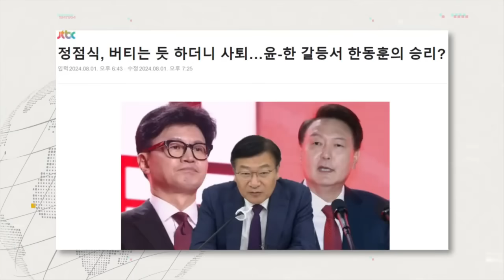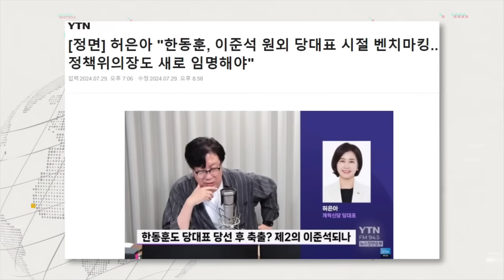이준석 "윤, 이상한 통치할 것이라 확신..그럼에도 예방적 탄핵은 안 돼"-"윤한 미필적 고의의 약속 대련 중"-"한, 바깥의 차가운 민심 느껴라"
🔊 대담한 대담 : 이준석 개혁신당 의원

정점식 사퇴, 본인 스스로 판단 못해…"욕 먹기 싫어서"
한동훈 당선 후 측근에게 용산서 몽니 부린다고 들어
정점식 "韓, 면직권 없다"…왜 버텼냐에 대한 변명
정점식 사태로 이미 두쪽 다 모양은 어그러졌다
선거 앞둔 비대위원장 젤 쉽고 선거 없는 원외 당대표 젤 어려워
선거 없을 때 여당 당대표, 기억나는 인물 없어
한동훈호 정책위의장 후보로 김상훈 의원 유력
원외 당대표가 지명 최고까지 원외? "그렇게 여유있나"
양쪽 다 이긴 건 없어…갈등의 양상만 보여준 격
韓, 취임 다음날 부터 참교육 당해…"지금은 맛보기"
한동훈이 미래 권력? "하기나름"
공통수학 말아먹고, 한달 뒤 수II 만점 받을 수 있나
韓, 안보다 밖으로 돌아다녀야…차가운 민심 빨리 느껴야
국힘, 선거 위해선 젊은세대·호남에 대한 진정성 중요
서범수, 성격 원만·일처리 무난…주변에 적 별로 없어
사람 좁게 쓰는 게 문제…尹처럼 韓도 인사 폭 좁아
원내대표가 안된다니까 안된다? 전쟁 진 다음의 변명
尹이 하자는 대로 했으면 선거 진 당대표밖에 안됐어
제3자 특검 추진 못하면, 왜 당대표하냔 질문 받을 것
한동훈, 공세적인 형태로 나가야…국민 다 보고 있어
특정 언론사서만 단독? 전형적 검찰 '받아쓰기' 관리법
노동장관, 김문수? "꿈에도 몰랐다"…시계가 90년대에 멈춘 듯
尹, 직업이 오른쪽인 사람들로 채우고 있어
논공행상 중 논공은 제대로 해야…尹, 이긴 이유 반대로 알아
이진숙 탄핵? 탄핵은 직무수행에 문제가 생겼을 때
헌재 재판관이라면 각하 시킬 것…각하되면 망신
尹, 이상한 통치 확신 있어도 예방적 탄핵은 안돼
제2부속실, 코바나콘텐츠가 공무원 되는건가 우려
제2부속실, 아무 의미 었어…굳이 하려면 특별감찰관
김웅 의원 같은 사람이 특별감찰관 해야

감사합니다.